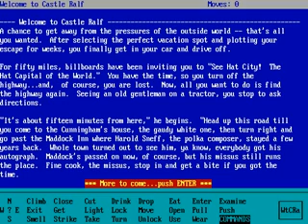Castle Ralf 1987 mp4 HYPERSPIN DOS MICROSOFT EXODOS NOT MINE VIDEOS